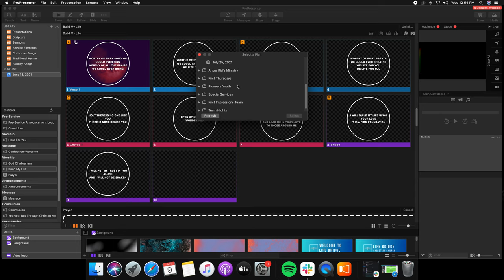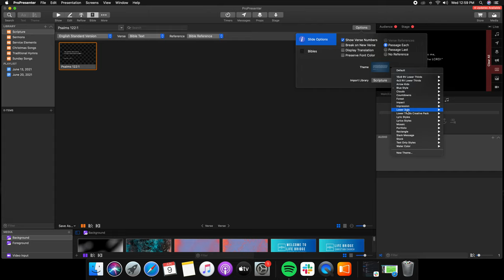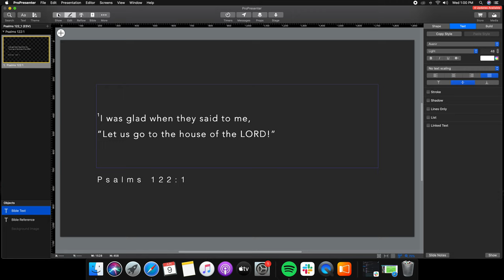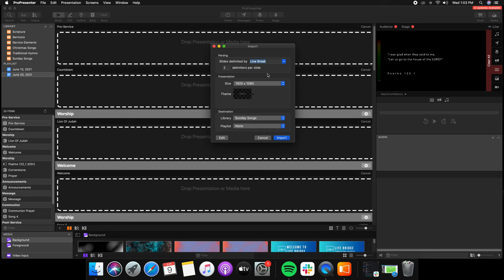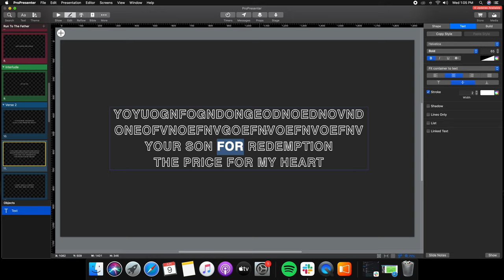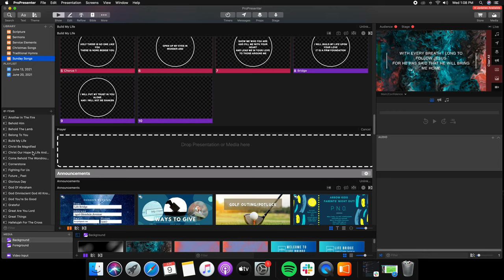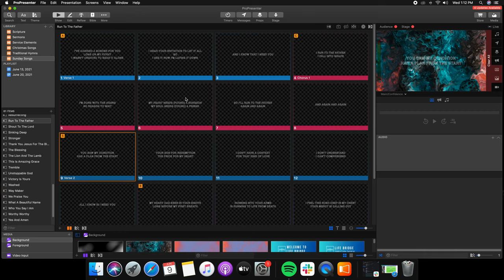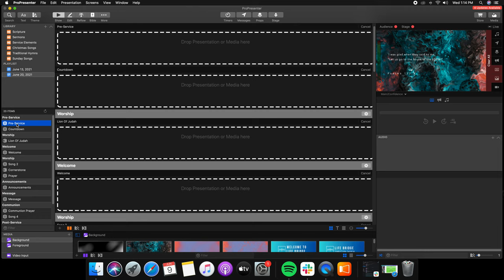LBCC Music & tech Team: How To Add/Edit Songs & scripture In Pro Presenter 7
In this video you will learn how to import and edit songs and scripture in Pro Presenter 7. You will also learn briefly about hot keys and how they may play a future role in our services.